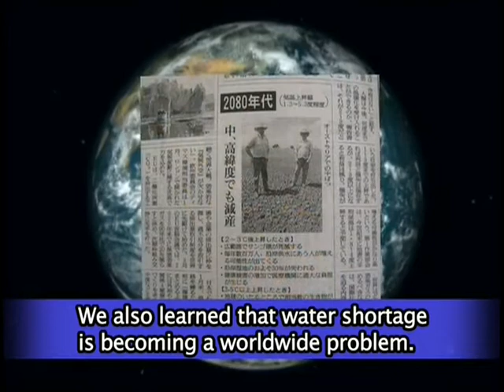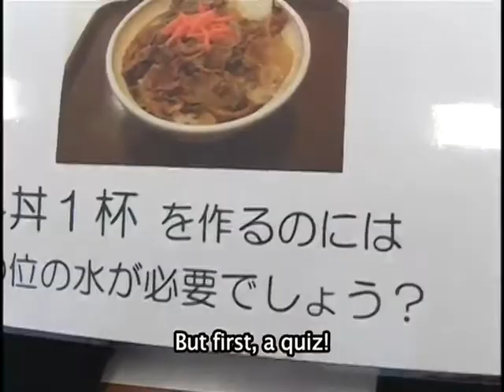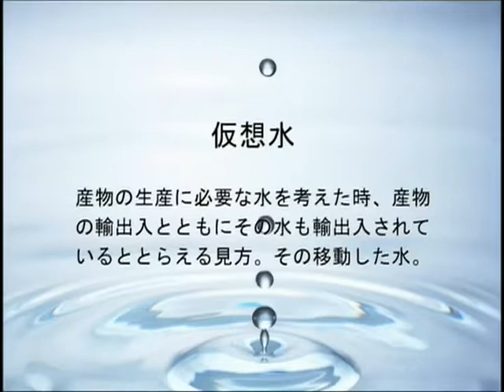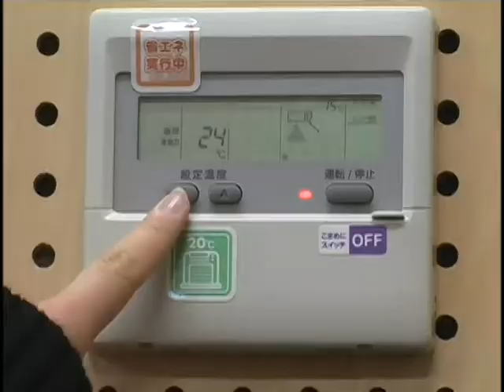Water Flowing Around the World [2008]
Tobu Junior High School / Japan
Water is a global issue.
To resolve the environmental problems of the future, we must think from a global perspective.